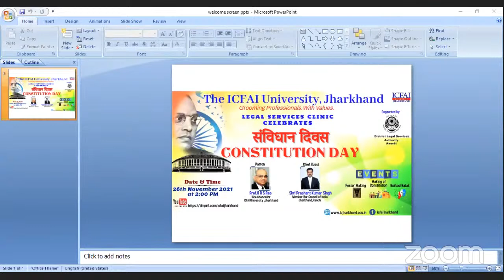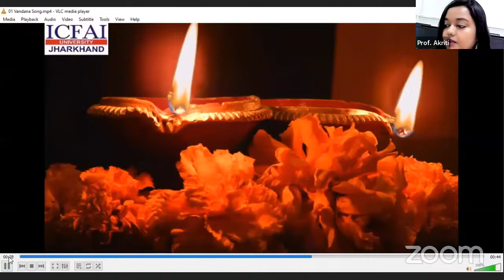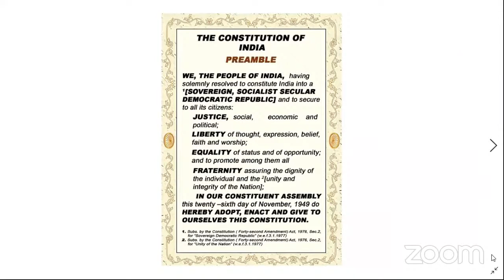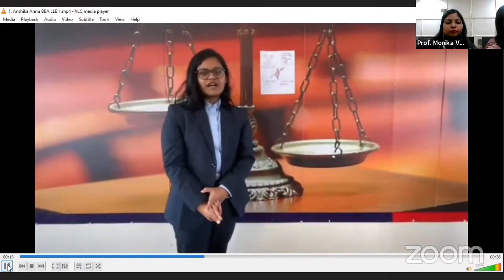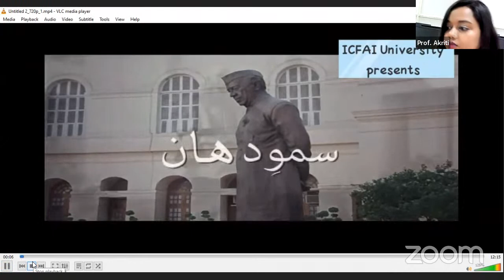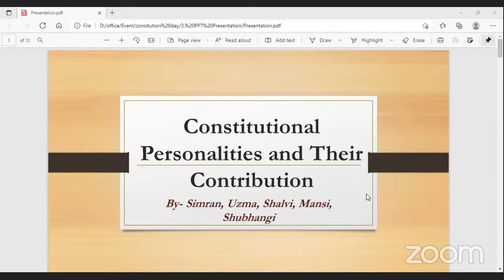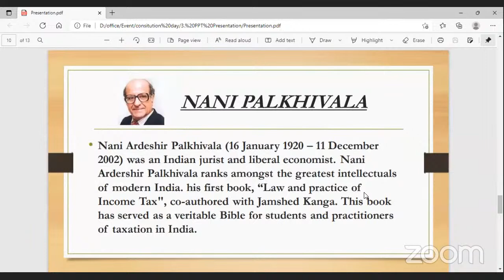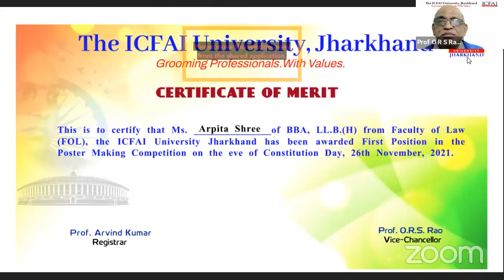Constitutional Law Day